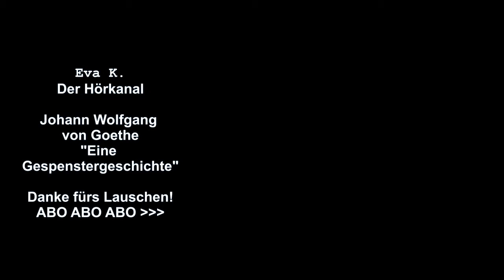"Eine Gespenstergeschichte" von Johann Wolfgang von Goethe / Hörbuch / halloween 👻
Oktoberthema Halloween
Eine Gespenstergeschichte gibt es wohl in jeder Familie, wie viele echte oder vermeintliche Gespenster am Ende beteiligt waren, ist oft nicht wirklich zu belegen. :D